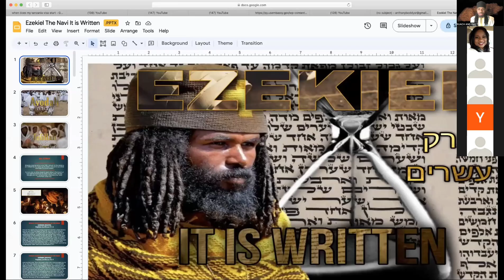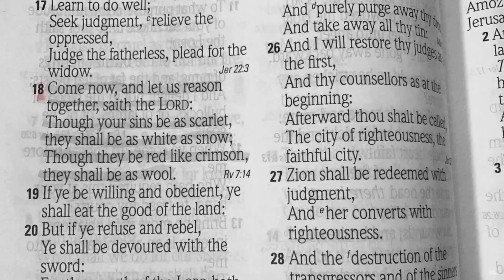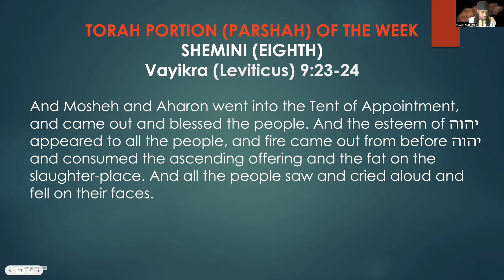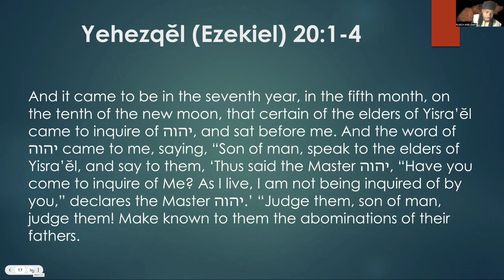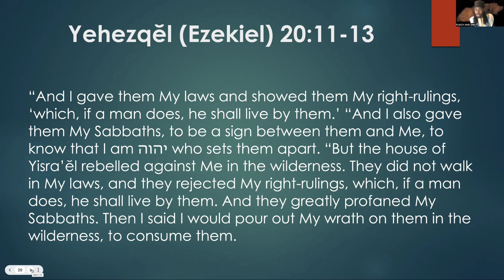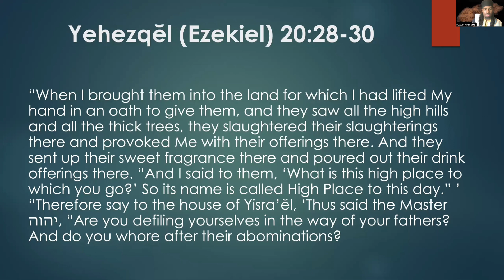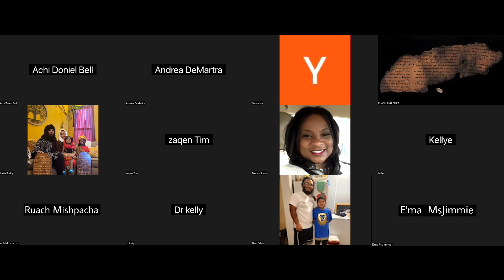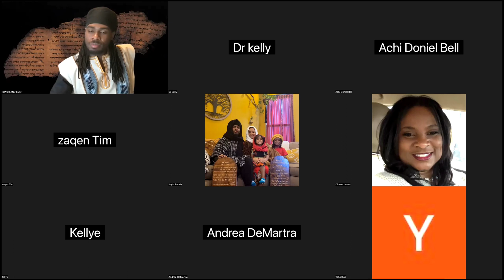Ezekiel The Navi | IT IS WRITTEN | פרק עשרים | Previously Recorded 4/15/2023